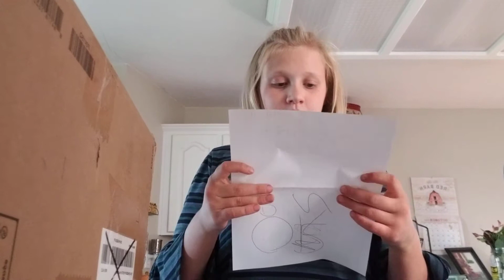Some one sent me a narwhal mug